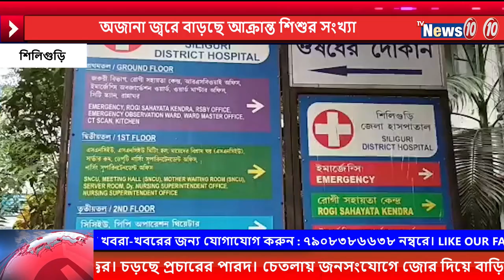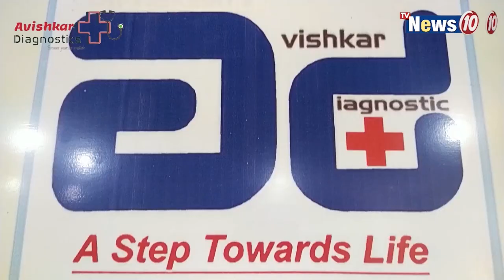অজানা জ্বরে বাড়ছে আক্রান্ত শিশুর সংখ্যা || The number of children infected with fever is increasing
অজানা জ্বরে বাড়ছে আক্রান্ত শিশুর সংখ্যা  ||  The number of children infected with unknown fever is increasing .